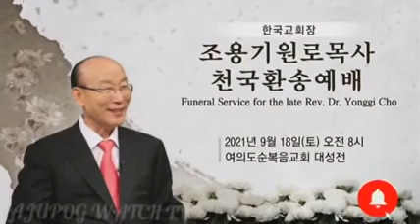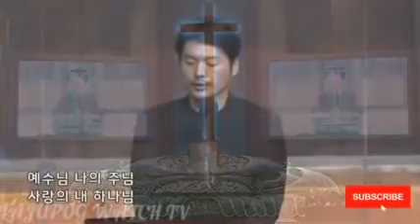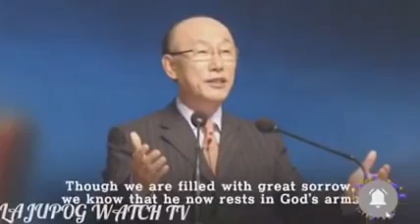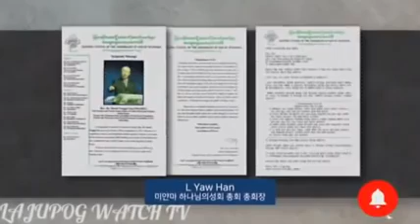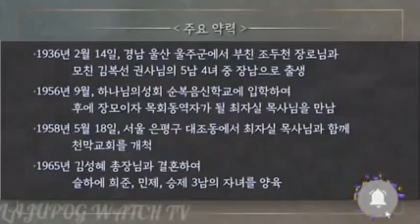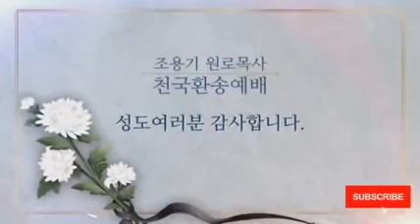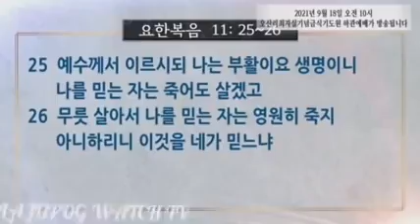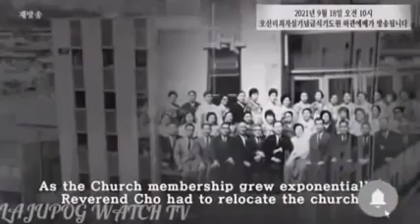LIVE🛑 PASTOR YONGGI CHO FUNERAL SERVICE PASTOR DAVID YONGGI CHO BURIAL SERVICE | YONGGI CHO DEATH